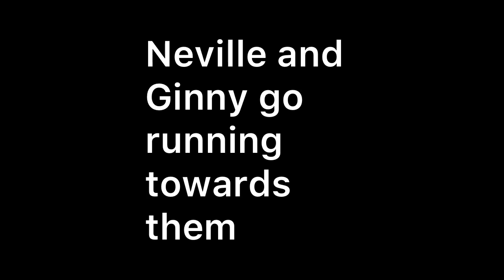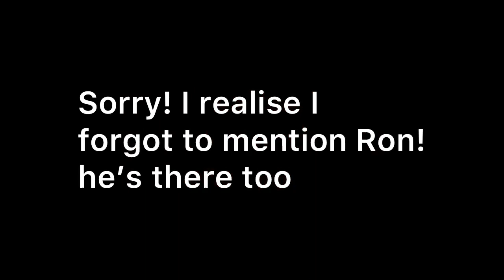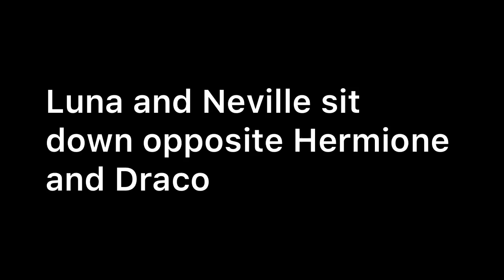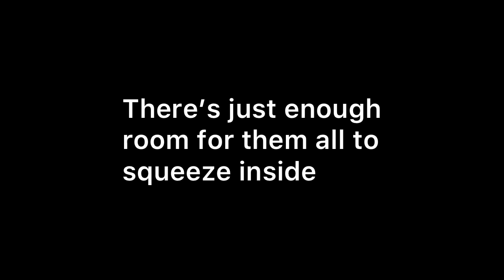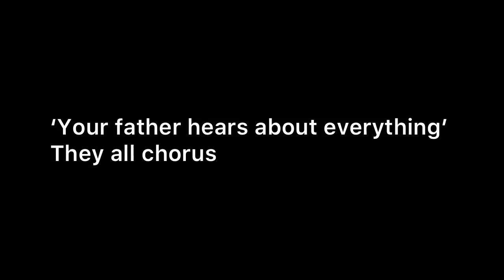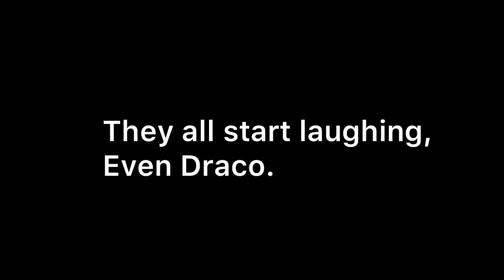HINNY AND DRAMIONE/PART 14 SE1/HARRY POTTER LOVE STORY